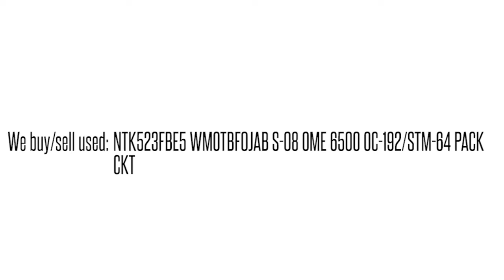NTK523FBE5 WMOTBF0JAB S-08 OME 6500 OC-192/STM-64 PACK CKT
NTK523FBE5 WMOTBF0JAB S-08 OME 6500 OC-192/STM-64 PACK CKT We buy/sell used Ciena networking Equipment. Cash for your used Equipment.